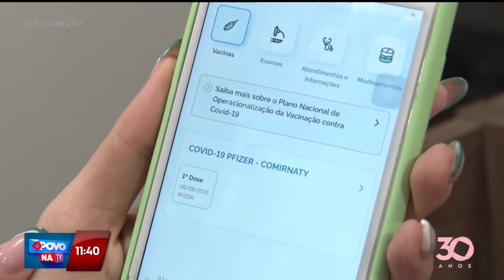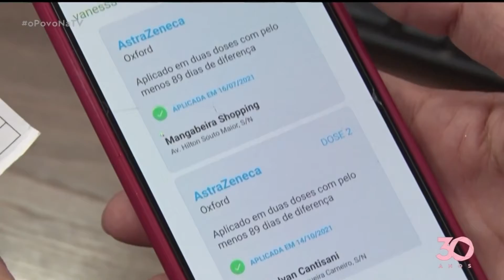Passaporte da vacina: lei é sancionada, mas ainda precisa de ajustes - O Povo na TV